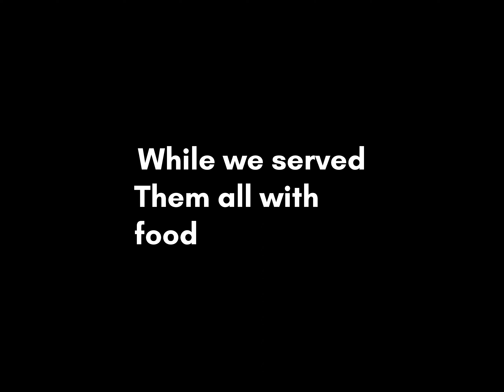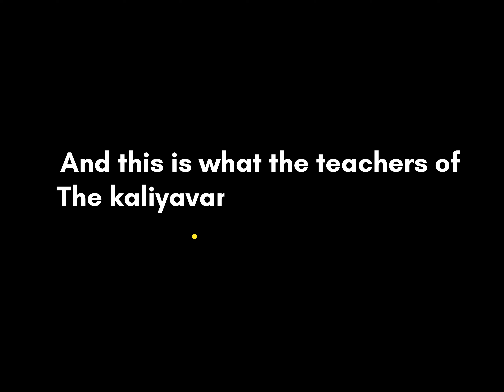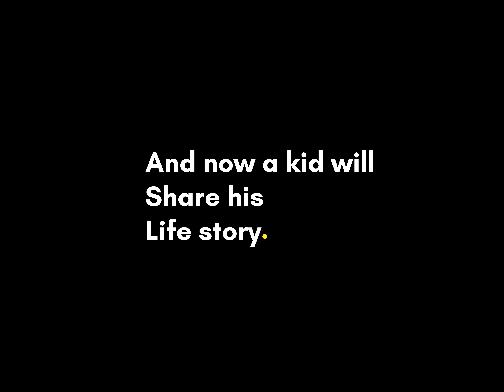NI System India Pvt Ltd team's visit to Kaliyuva Mane